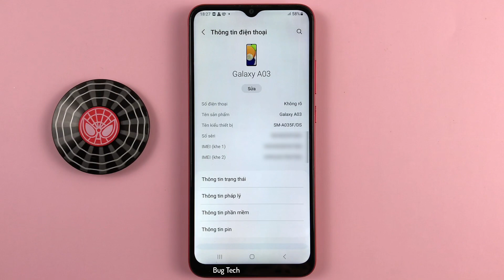Sử dụng mạng dữ liệu LTE cho cuộc gọi trên Samsung A03 Android 13